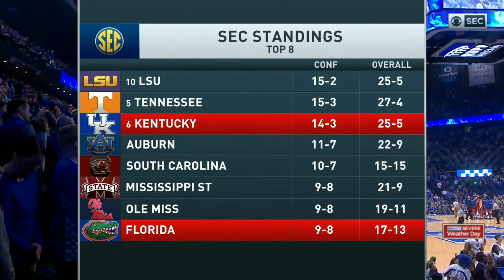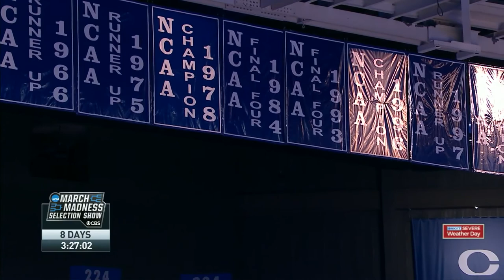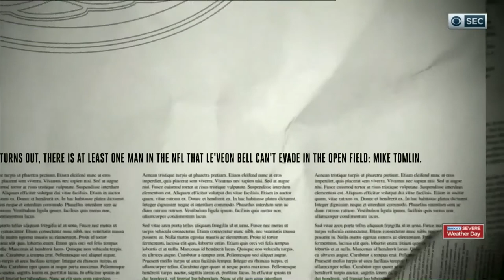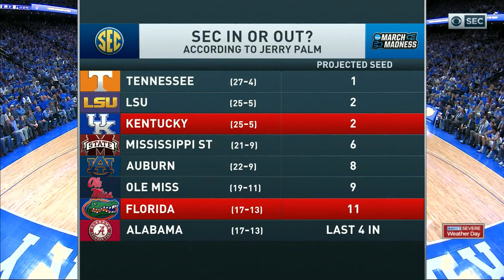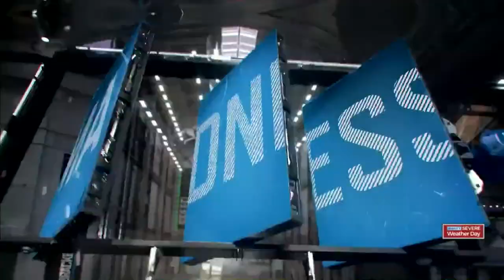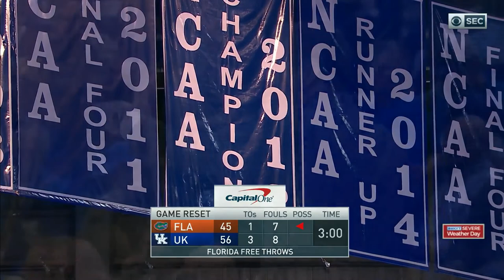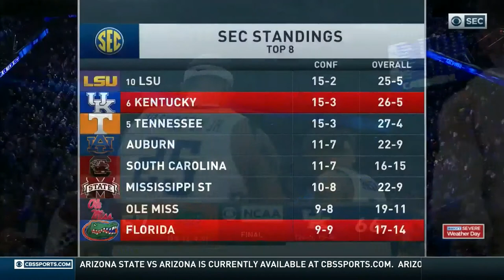2018-2019 Kentucky vs Florida (Game 31)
Kentucky vs Florida basketball, full game.  Air date 3/9/2019.  Commercials and halftime removed.